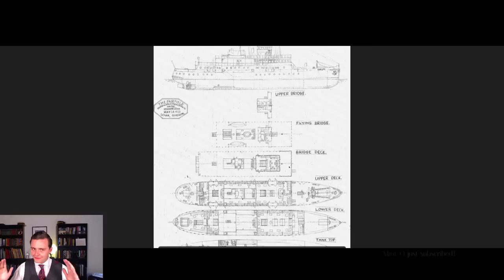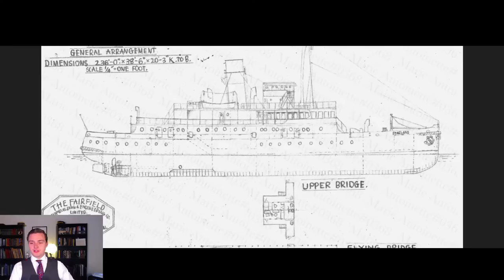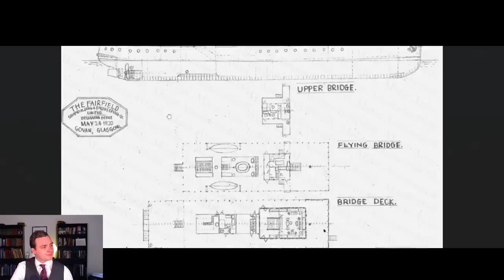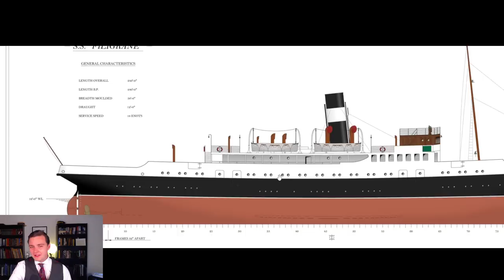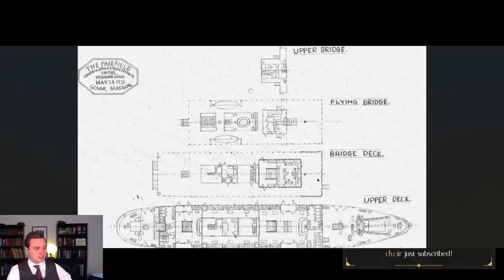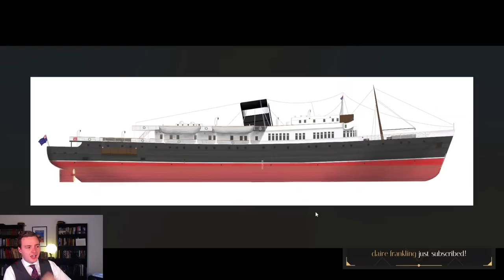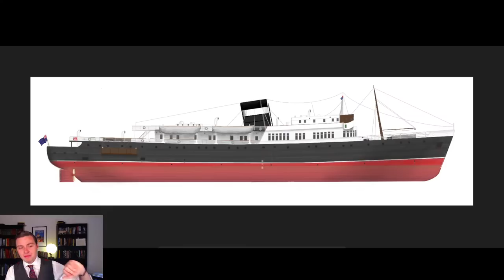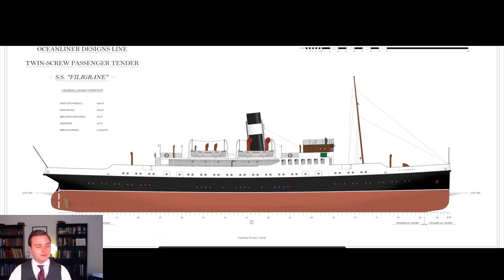Oceanliner Designs LIVE Ep. 12